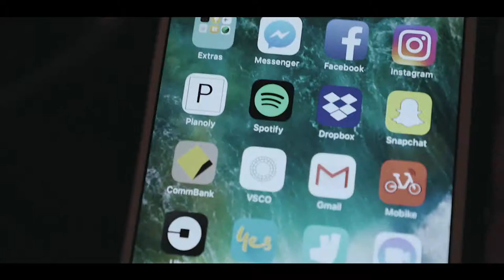The Night Is Ours Launch Party!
Your Saturday night re-imagined, The Night Is Ours each and every Saturday at The Argyle!

For those nights where you wanna go out, know we’re going all out!

Buckle in Sydney as we to bring nights out, entertainment, DJ’s and experiences up until now you could only enjoy overseas. Saturday night’s in Sydney are set to reach unbelievable new heights!

Sleep is for the week and dancing for the weekend!